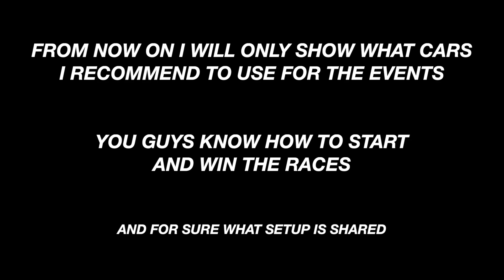Forza Horizon 4 Update 11 Festival Playlist #4 | How to get the Jeep Wrangler DeBerti Design & MORE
Forza Horizon 4 How to unlock the JEEP WRANGLER DEBERTI DESIGN
Forza Horizon 4 How to unlock the TVR TUSCAN S
Forza Horizon 4 How to unlock the FORZA EDITION RENAULT 5 TURBO
Forza Horizon 4 How to unlock the FERRARI DINO 246 GT

MONTER - STARGAZIN'